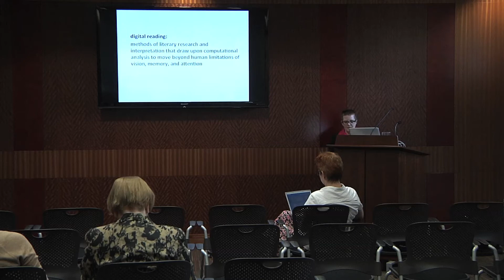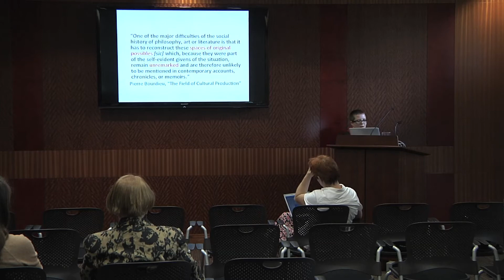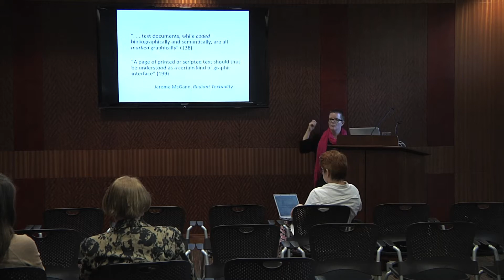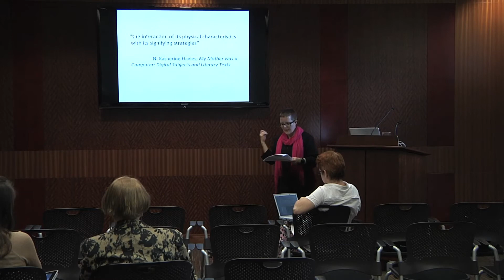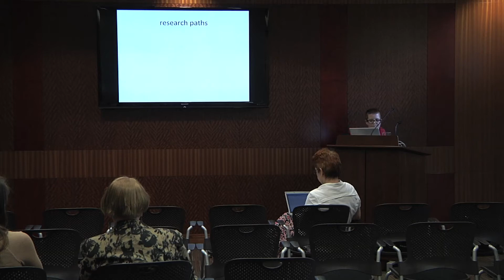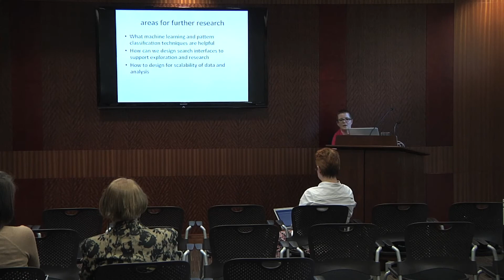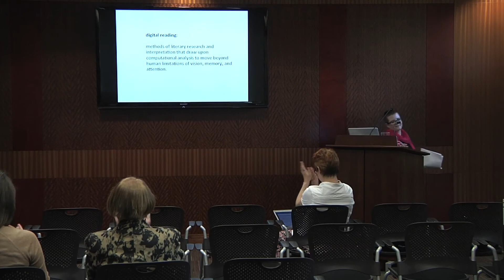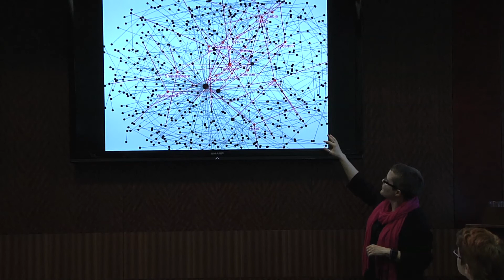Poems on the Page: Reading the Visual Codes of Victorian Books - Natalie Houston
Natalie Houston - University of Houston, English

Digital Humanities Seminar, University of Kansas
Institute for Digital Research in the Humanities & Hall Center for the Humanities
The digitization of nineteenth-century texts offers us the opportunity of asking new research questions that could transform our historical understanding of Victorian culture. My research explores how we can use computational tools with large sets of digitized texts to gain a broader sociological understanding of poetry's circulation, consumption, and function within Victorian culture.

All printed texts simultaneously convey meaning through both linguistic and graphic signs. Printed poems, for instance, are typically framed by the white space created by line endings, creating a distinctive visual signal of the genre on the printed page. In Victorian books of poetry, rhymed lines were frequently indented the same distance from the left margin to visually indicate the poem's form and structure. Rhyme is thus simultaneously a linguistic, poetic, and graphic feature of many Victorian books. Most scholarly digital archives recognize the value of this graphical meaning and provide users with page images as well as OCR text, but most tools for large-scale computational analysis focus only on the linguistic content of texts.

In this talk, I will discuss how the visual aspects of printed texts contribute to their cultural significance; how computational analysis can facilitate the identification of unique or representative items, historical trends, and comparisons not accessible to the human eye across large document collections; and present some initial research findings from the current development of VisualPage, a prototype software application for the large-scale identification and analysis of the graphical elements of digitized printed books.